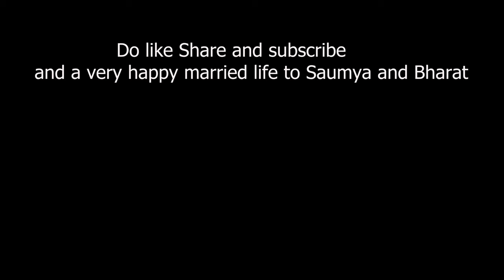The Big Fat Indian Wedding 👫 | Veere Di Wedding | Tutu & Anuj ❤️❤️❤️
Welcome back to a brand new Vlog.
Join us in exploring one of the finest Punjabi weddings I have ever witnessed
Apne Veere di wedding 👫👫
The couple here(Saumya & Bharat) had been dating for 14 long years since school times and is now entering the new phase of married life
Lets pour some wishes for them and wish them A very happy Married life .

Love
Tutu & Anuj 😍😍